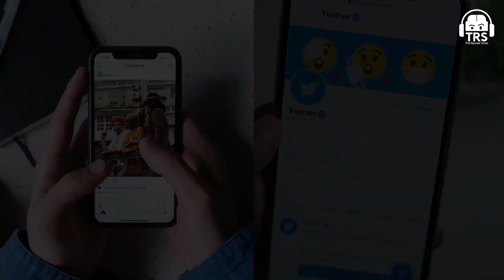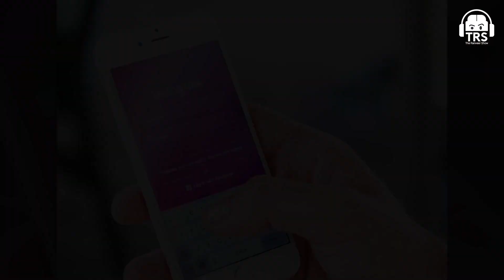Web3 For Beginners - Explained Simply By A Tech Expert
🎧 Listen To TheRanveerShow On Spotify

On the show today, we have with us World's No.1 Hacking expert Saket Modi. He is the co-founder and CEO of Safe Security, an information security company involved with securing government and corporate web services. From being an engineer to now helping tech startups of the Silicon Valley with their cyber security processes to even supporting the Indian Government. It was an absolute pleasure to have him on the show.

In this clip, Saket shares the fundamental difference between Web2 and Web3.